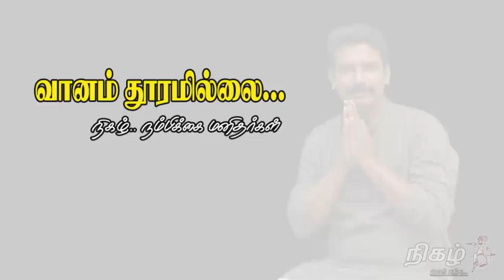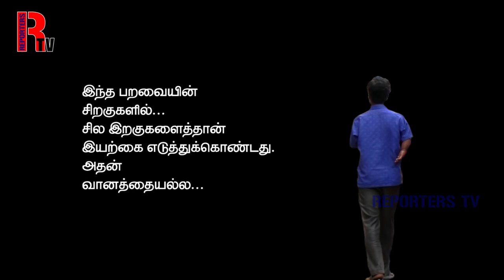வானம் தூரமில்லை - நம்பிக்கை மனிதர்கள் - தொகுப்பு: சுரேஷ் சூர்யா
FOR REPORTS TV.

CREATIVE HEAD - KANMANI KALAI

VIDEOGRAPHERS -MATHIVATHANAN, JEBASTIN, DEEN

STUDIO - K STUDIO

PHOTOGRAPHERS - TALEND MURUGESAN, AMARAVATHI SIVA

LIGHTING - MANI, VIGNESH

PRODUCTION MANAGER - MALYSIA PUGAL, RAJESH

SOUND TRACK - JEBASTIN

CREATIVE EXECUTIVES - KAVIGNAR AARAA, SYBIL PETER, HAKKIEEM, JOHNSON, RA. SELVAMANI, VILARI VELLAISAMY.

VEHICLE - RAJESH, MURUGESAN

MAKE -UP - LOGESH, KEERTHANA

PRODUCTION - RAJESWARI

CO-PRODUCTION - ABINAYA, KABILAN

COMPERING & SCRIPT: SURESH SURIYA

DIRECTION - KALAICHELVAN